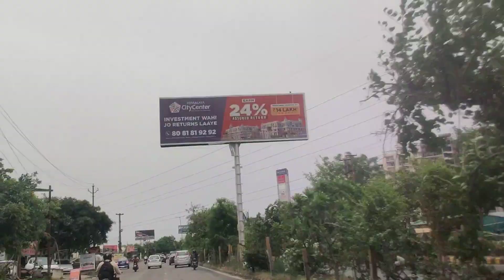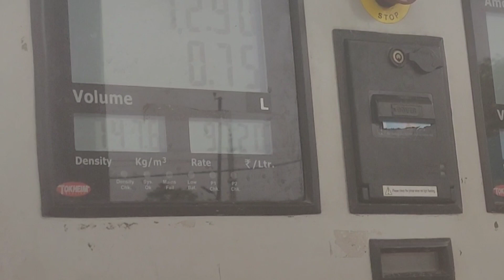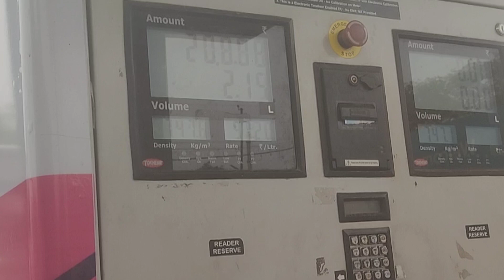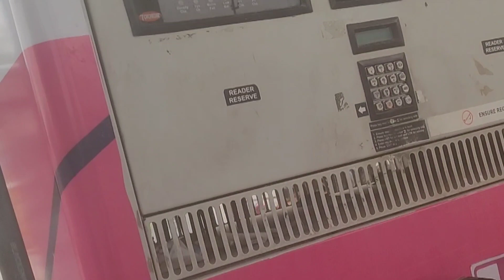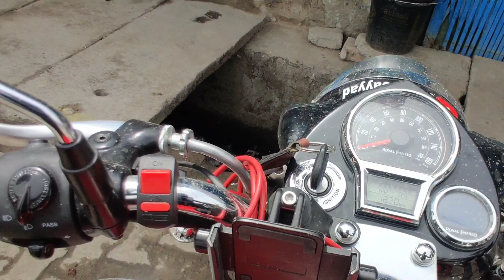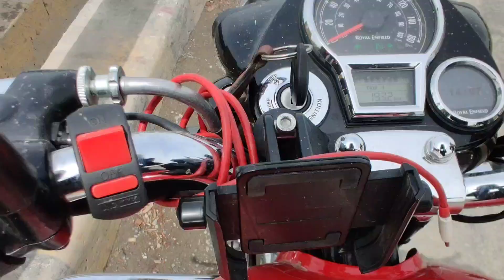Delhi To Nainital Ep-1 With Bullet😇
First Long Ride Apni Dhanno Ki😇
Delhi To Nainital Bohot ही खूबसूरत सफर रहा😊
Agar Aap Pehli Bar Pahado Me Bike Se Jane Ki Soch Rahe To Please Pehle Aapko Achha Khasa Experience Hona Chahiye Bike Chalana Ka, Long Ride Ka, Uske Bad Hi Aap Jaye Warna Problem Ho Sakti Hai!

(अब मेरी कोई ज़िंदगी ही नहीं, अब भी तुम मेरी जिंदगी हो क्या!!
अब में सारे जहां में हूं बदनाम.
अब भी तुम मुझे जानती हो क्या?!!!)
Jaun Elia